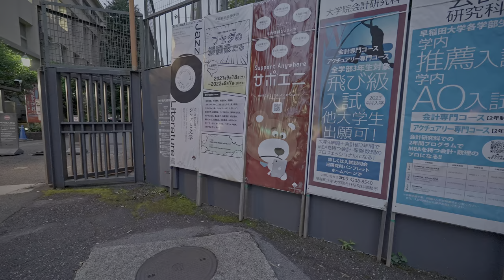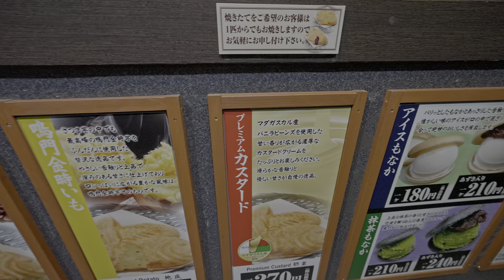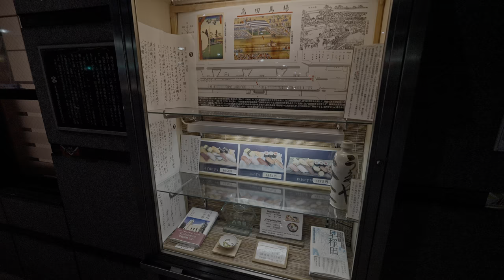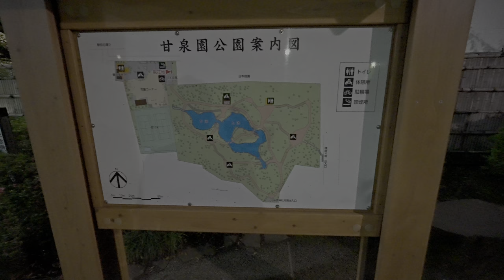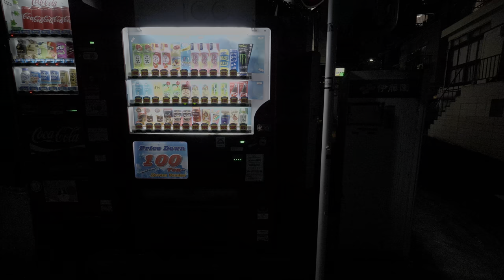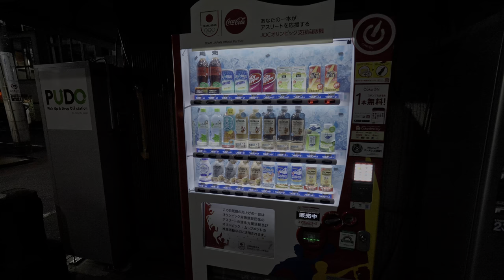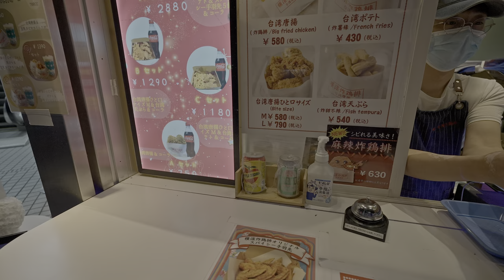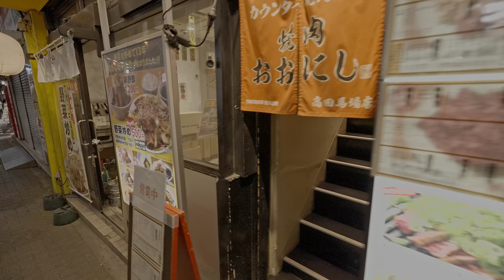4K・ Tokyo Shinjuku night walk from Waseda to Takadanobaba・4K HDR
🕒06/08 6pm 🌡️ +19℃
I intend to fill some gaps in Tokyo 23-ku on my walks map. This time I do it around Waseda which is famous for its university. I started from Waseda tram station, walked around Waseda university campuses, visited Ana-Hachimangu shrine. Then I walked to Kanda river and walked along it to Takadanobaba station. There I walked around restaurant streets around the station.
Tried taiyaki with custard and deep fried chicken.
Found two cats 😹😹 but one poor cat had to hide behind a vending machine 😿

00:00 Waseda tram station
08:36 Okuma Garden
14:56 Okuma street
19:15 Taiyaki
21:10 Ana-Hachimangu shrine
31:46 Swing
47:51 Kanda river
51:59 Tram
56:26 Dead-end
1:00:29 Train
1:12:06 Tea time!
1:14:00 Battery change
1:19:00 Takadanobaba station
1:20:12 Giant Fried chicken
1:28:47 Sakae street
1:32:20 Ninja cat
1:33:30 Cat!